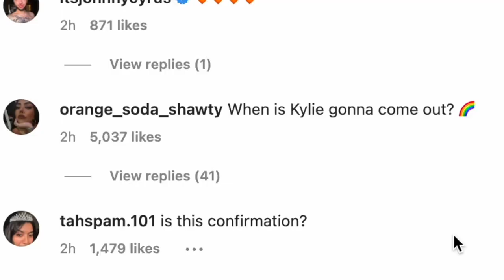DID KYLIE JENNER JUST COME OUT!!!?? (Fans are SHOCKED)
KUWTK star Kylie Jenner from Kylie Cosmetics recently did breakup with astroworld performer Travis Scott.. well now fans think she might have just came out on Instagram and for Valentines day.. | Anastasia Karanikolaou